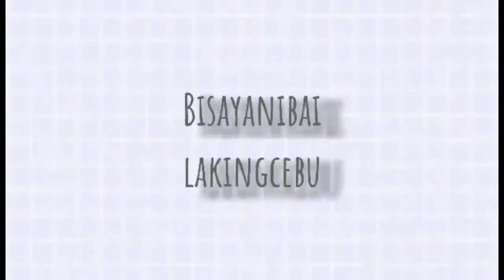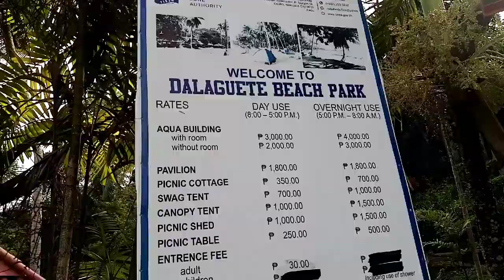visit simala,, adventure in dalaguete beach resort,, di pa na kontinto nagpunta ng NAGA baywalk